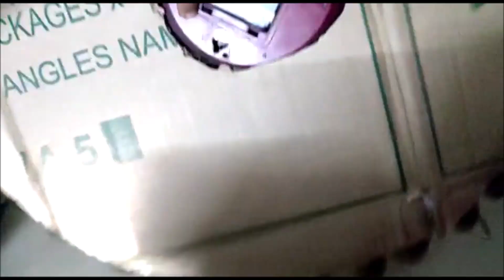Wall Clock Decoration / Easy DIY / Wall clock design at home